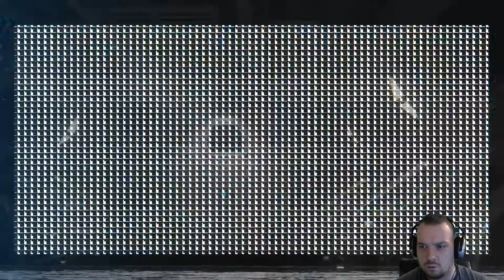ALIEN ISOLATION #20 [BL/HD/Ger] - Feuer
und dem Publisher Sega: (Keine Website verfügbar)j

15 Jahren nach den Ereignissen auf der Nostromo sucht Amanda Ripley immer noch nach ihrer Mutter. Informationen zufolge soll sich der Flugschreiber der Nostromo auf der Rausmstation Sevastopol befinden. Mit einer kleinen Crew bricht Amanda auf um den Flugschreiber zu bergen. Doch auf der Sevastopol angekommen, findet sie diese verwüstet vor, der Großteil der Besatzung tot oder geflohen und etwas noch bedrohlicheres warten in der Dunkelheit.

Alien: Isolation
Alien Isolation
Alien
Let's Play Alien Isolation
Lets Play Alien Isolation